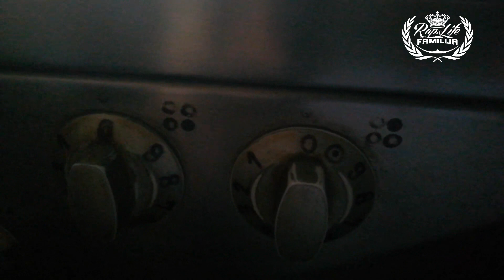VLOG ŠIŠA ME ZENA!!!! *napravila mi je dorucak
LAJKUJTE ,SHERUJTE I ZAPRATITE KANAL !!!